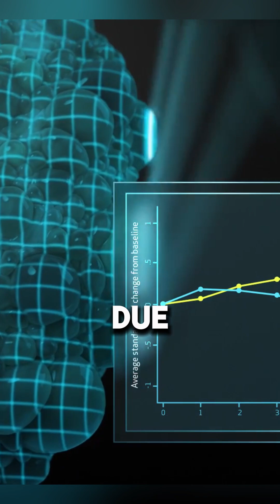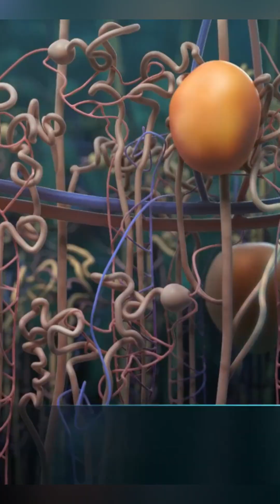Autosomal Dominant Polycystic Kidney Disease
ADPKD is the most common inherited kidney disease, affecting approximately 1 in 400 to 1,000 individuals worldwide. It is termed “autosomal dominant” because inheriting the defective gene from just one parent can result in the disease. The condition is typically diagnosed between the ages of 30 and 50, although symptoms may appear earlier in life. The primary genetic mutations responsible are in the PKD1 and PKD2 genes, with PKD1 mutations accounting for about 85% of cases .